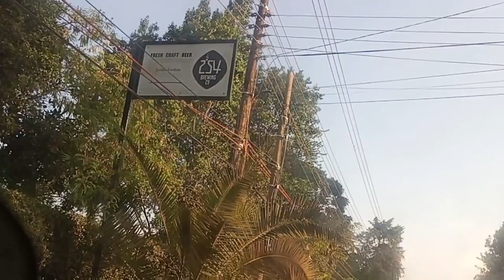YOU CAN'T IMAGINE WHERE HE TOOK ME TO OUR FIRST VALENTINES TREAT 🫣😳//MEMORIES ❤️